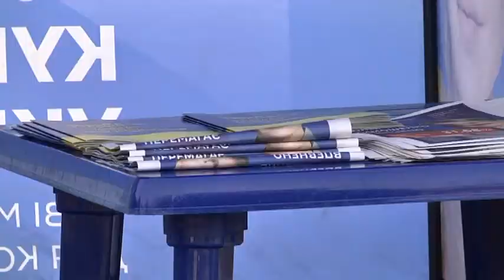Чорний піар, хатки-рукавички та підкуп виборців: підсумки перегонів від ОПОРИ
Чорний піар, хатки-рукавички та підкуп виборців. Громадська мережа ОПОРА у Дніпрі підсумувала результати спостереження за виборами Президента. За 90 днів виборчого процесу спостерігачі подали 85 заяв до поліції щодо можливих порушень виборчого законодавства. Серед найпоширеніших: розміщення агітації на рекламних конструкціях та роздача печатних матеріалів без вихідних даних. За березень біля багатоповерхових будинків часто фіксували роздачу агітаційних матеріалів, що відносять до сірого або чорного піару. Подібну агітацію поширювали і у соціальних мережах. До того ж, виявляли так звані хатки-рукавички. Приміром, за адресою приватного будинку у Кривому Розі зареєстровано одразу 43 виборця. Також є факти виникнення додаткових квартир у будинках. Найпоширеніше кримінальне порушення — підкуп виборців. Спостерігачі наголошують: громадянам слід завчасно звертати увагу на наявність себе у списках держреєстру.